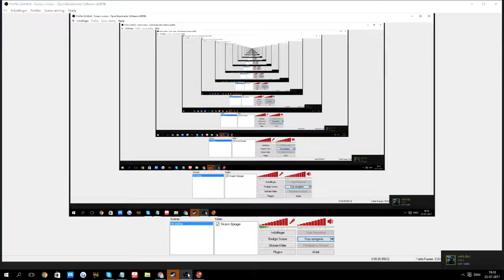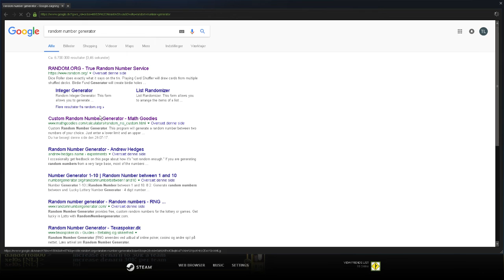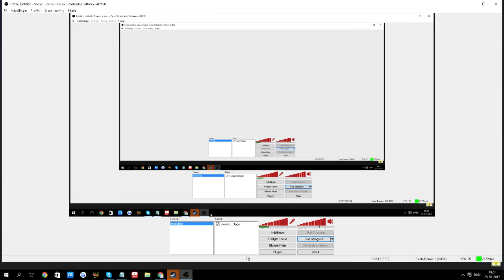RTW: 3vs2 Siege Defense - Tripple the threats! Macedonian lazyness!